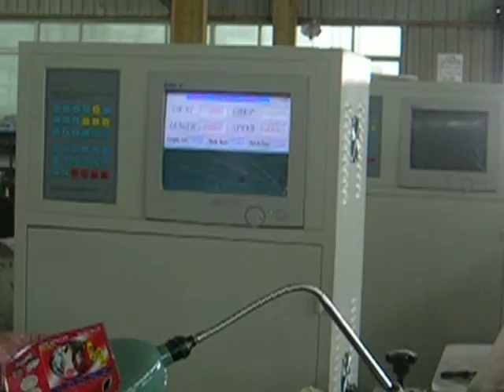FBD-400W RUNNING SHOW 2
RUNNING SHOW  FROM HONGCHANG